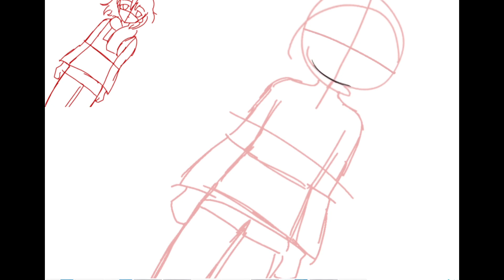Need more heat - insanity ending (roblox speedpaint)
Made in ibispaint x (i cant feel my аss)
Song is “it fit when i was a kid” by crystal castles

“Maybe in a different universe I didn’t fuсking stab my dad to death with a literal fork”

idrk how to get more views so I’ll just put these tags here and hope they do something lol